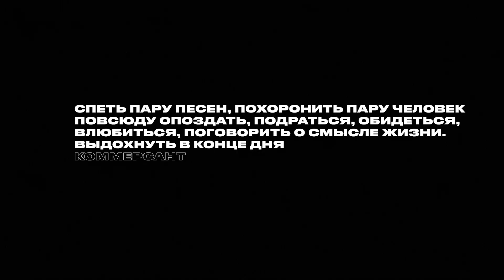ГИВ МИ ЛИБЕРТИ — второй тизер – в кинотеатрах с 1 августа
Сумасшедшая и невероятно лиричная комедия о двух влюбленных, одном мелком аферисте и дюжине обаятельных персонажей, которые оказываются в одном микроавтобусе по дороге на шумные поминки.

Фильм Кирилла Михановского, тепло принятый на кинофестивале Санденс и в Каннах, «Гив ми либерти» — это смелые вопросы и искренние признания в любви, бойкие съемки и трогательное безумие под музыку Bon Iver.

Уже в кино